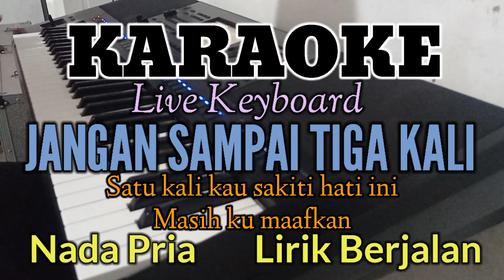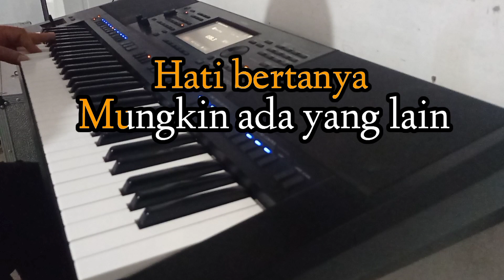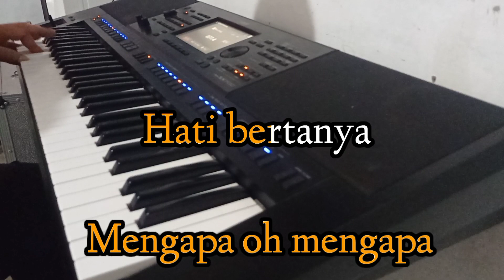Karaoke JANGAN SAMPAI TIGA KALI || Nada Pria